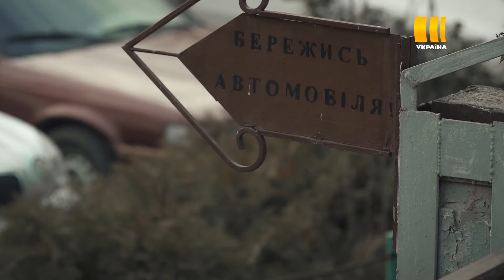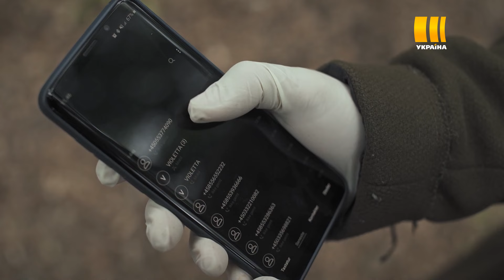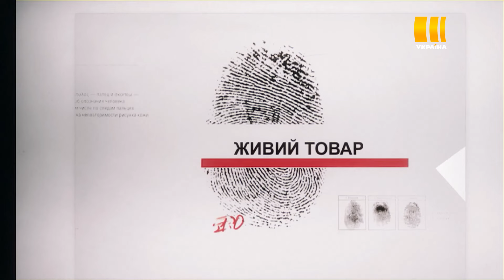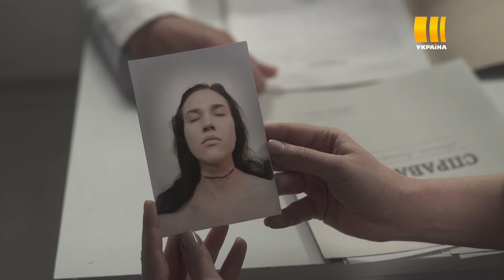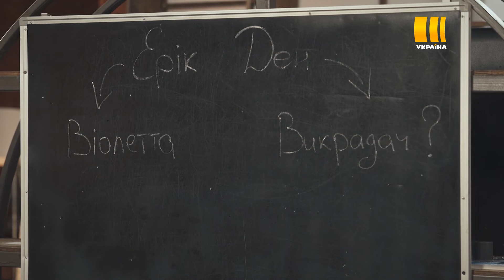Живий товар | Агенти справедливості | Сезон 10